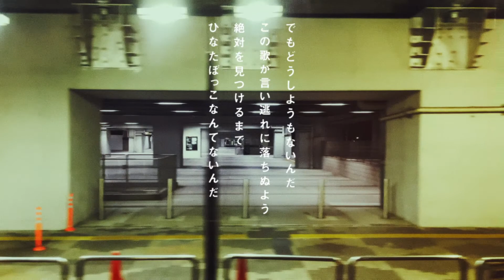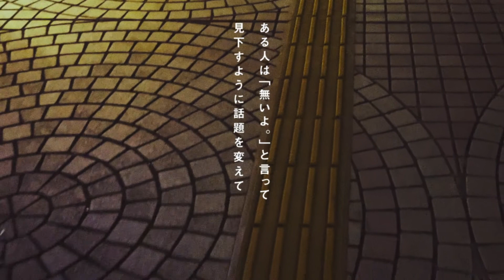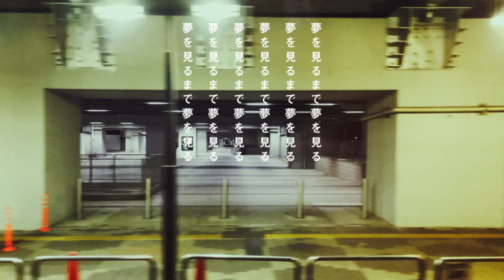【長澤知之 L Y R I C S】回送 [H Ver.]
長澤知之 L Y R I C S
シンガーソングライター長澤知之の楽曲をリリックビデオでお届けする企画「L Y R I C S」

回送

僕は町を出たんだ　もう嫌になったんだ
千羽鶴を折るように歩む生活の往来に
朝までファーストフードで知らない人たちの日本語を聞きながら
バックパックを抱いて寝る　夢を見るまで夢を見る

バスに乗って行くんだ　窓の外を見つめてた
中央分離帯でガラスの破片が僕に煌めいた
でもどうしようもないんだ　この歌が言い逃れに落ちぬよう
絶対を見つけるまで　ひなたぼっこなんてないんだ

何日も何十日も雲のように漂って
辞めやすいバイトを転々として理由を探してたけど
ある人は「無いよ。」と言って見下すように話題を変えて
ある人は「有るよ。」と言って白装束に着替えだした
天国のテールライト　天国のテールライトを
追いかけるグルーピーとシスターと老人とロックンローラーと猿
ノックのないヒッピーの末路を信じてやまない猫背のローティーン
町を出るんだ　絶えず飢え渇くんだ

僕らは遠未来の昔話かい？　此処はお伽話　全て夢かい

このごろいつも同じ空を繰り返し顧みてるのさ
それは東にも西にも南にも北にもない　ただ　遠い空
ああ　何一つ見えちゃいないのに　さもありなんと鼓動してるんだ
それは時計の針のように　確かに　ほら　確かに

ある日　ある娘と会って　また嫌になったんだ
それまでの世界にもこの歌にも白けてしまって

僕は愛情を知った　君を守りたくなった
お金に代えられないもののためにお金にへばりついた
僕が戻って行った　諦めと忘却と　千羽鶴を折るように歩む生活の往来に
でも　このごろいつも同じ空を　繰り返し顧みてるのさ
それは　此処にも何処にも無い　かといって無いわけでもない　遠い空
何にも分かっていないのに　さも在りなんと鼓動してるんだ
それは時計の針のように確かに　ほら　確かに

夢の話　全て夢さ　あの白い嘘も鐘の音も誓約もその涙も
夢の話　全て夢さ　何もかも在りませんでした　ただのファンタジーでした

この頃いつも同じ空を繰り返し顧みてるのさ
まだ　何一つ見えちゃいないのに　さもありなんと鼓動してるんだ

夢を見るまで夢を見る　夢を見るまで夢を見る　・・・・・

長澤知之の新曲が3ヶ月連続で配信が決定。
連続配信の第一弾として2021年5月26日(水)に新曲「羊雲」をデジタルリリース。

長澤知之 BAND LIVE 2021 決定

日時：2021年3月7日（日）
会場：LIQUIDROOM
チケット代：5,500円
チケット一般発売：2021年2月13日（土）10時〜

オフィシャルInstagram：nagasawa.official
オフィシャルTwitter：＠t_nagasaw
オフィシャルTikTok：＠nagasawa.official